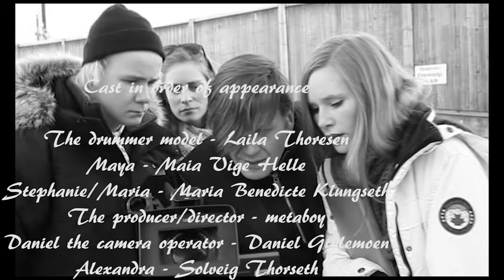metaboy - Those moments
Original norwegian dialogue based on a script written by Maria Benedicte Klungseth and metaboy. Produced by metaboy 2017.